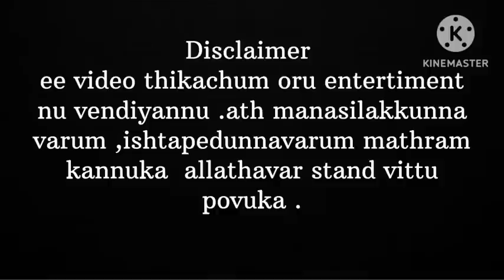Infinte love 💘 episode 13 vmin malayalam fun love dub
In this video only for entertainment don't take seriously

malayalam fun dub

This video is purely fans made & will not be used for profit or illegal sharing